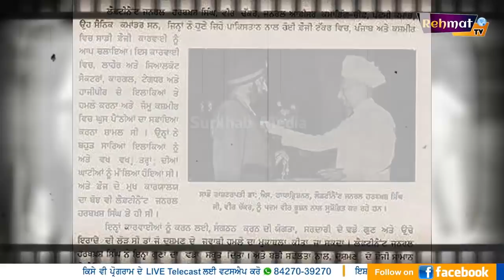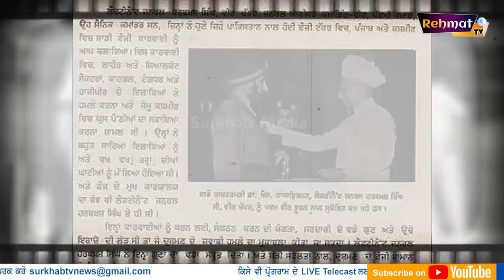ਅਜਿਹਾ ਫੈਸਲਾ ਜੋ ਇਤਿਹਾਸ ਹੋ ਨਿਬੜਿਆ | General Harbaksh Singh